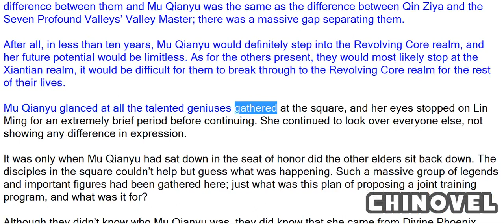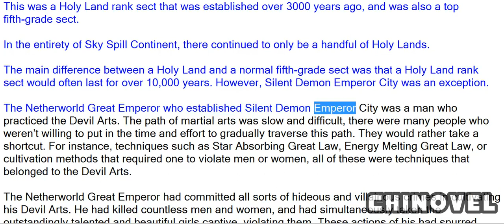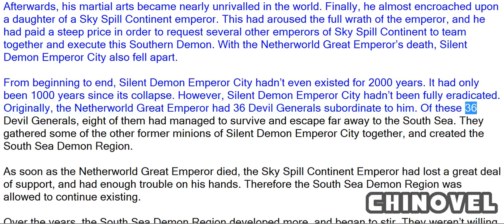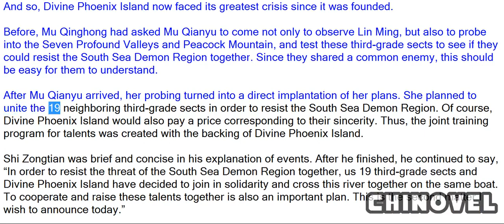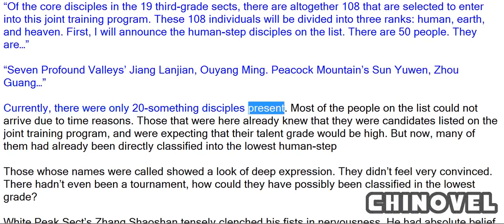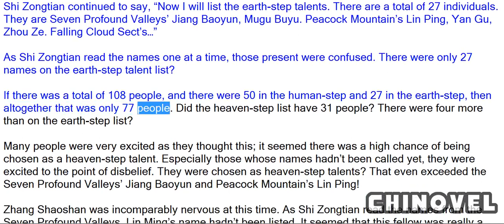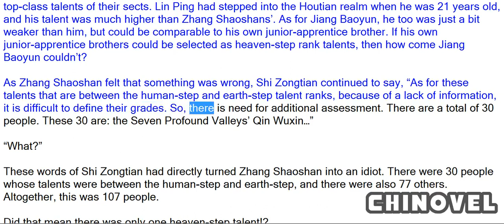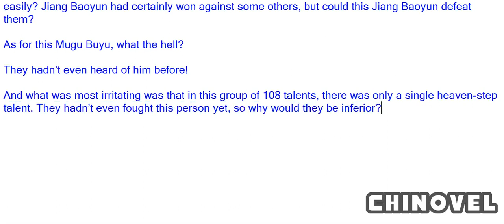Martial World, Chapter 295 – Heaven step Talent